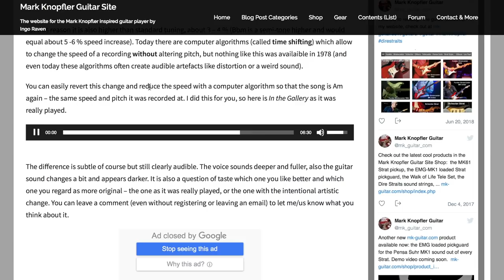In The Gallery | Mark Knopfler Songbook | TAB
00:00 — Performance
01:18 — Talk & Trivia
03:46 — The Riff
09:56 — Chorus
11:46 — Intro

Equipment

1997 Gibson Advanced Jumbo
iPhone 7, Canon 600D, Zoom H6
Edited in Final Cut Pro X & Logic Pro

Contacts & Support

English captions are in the video settings.